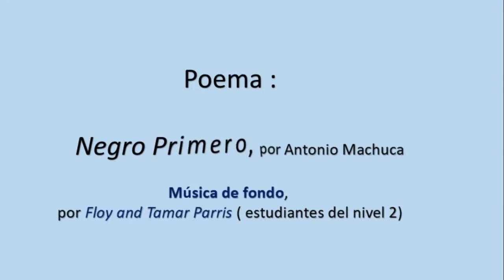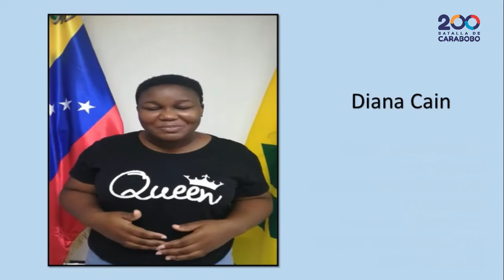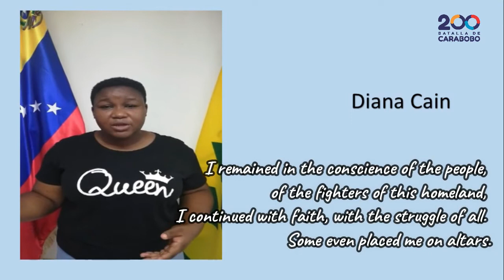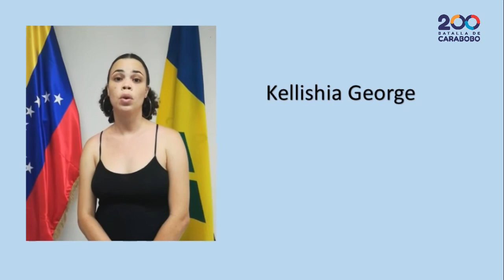POEMA NEGRO PRIMERO DE ANTONIO MACHUCA INTERPRETADO POR ESTUDIANTES DEL NIVEL 4 DEL IVCC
El miércoles 28 de julio de 2021, la Embajada de la República Bolivariana de Venezuela en San Vicente y las Granadinas a través del Instituto Venezolano para la Cultura y la Cooperación Hugo Chávez Frías celebró el Acto Virtual de Clausura Académica y Cultural del período mayo-julio 2021 de los diferentes niveles de cursos de español y los talleres formativos de música y literatura caribeña, realizado en el marco del Bicentenario de la Batalla de Carabobo y del cumpleaños número 67 del Comandante Hugo Chávez.  Como es tradición, los estudiantes aprovecharon esta oportunidad y de forma virtual mostraron las habilidades y enseñanzas adquiridas durante este trimestre en homenaje al Natalicio del Comandante Chávez y al bicentenario de la Batalla de Carabobo; en este sentido; los alumnos de nivel 1 presentaron el poema Voz de los pueblos libres de América, los estudiantes del nivel 2 A presentaron la canción Llegó el Bicentenario y el nivel 2B cantó Valiente Negro Primero, el nivel 4 declamó el poema Negro Primero; la canción El negro y el Catire fue interpretada por el nivel 5 y el nivel 7 presentó Ideas de Simón Bolívar. Todo enmarcado en un contexto de belleza histórica y de patriotismo nacional.
En cuanto a los talleres realizados durante este trimestre los alumnos del taller de conversación y literatura caribeña hicieron una presentación artística llamada Esa espiga sembrada en Carabobo. Así mismo, los alumnos del taller de cuatro venezolano presentaron: Polo Margariteño, Canción Bolivariana, Sangueo para el regreso y cerraron la actividad con la canción Viva Venezuela con la que desearon un feliz cumpleaños al Comandante Eterno, Huigo Chávez Frías.